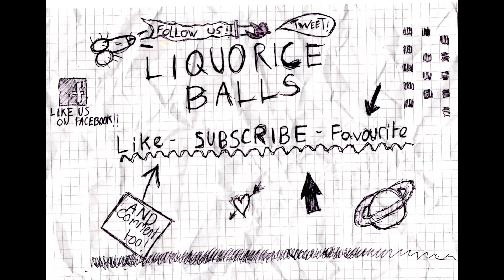Liquorice Balls Guest Appearances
A video of all the meticulous characters that we engage with on a daily basis.